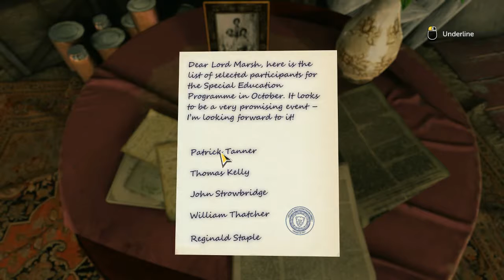Sherlock Holmes: The Devil's Daughter Part 2 Lord Marsh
Hello and welcome back to the case. We continue on the case to find Tom's missing father. How's this case going to continue? Let's find out! Enjoy!